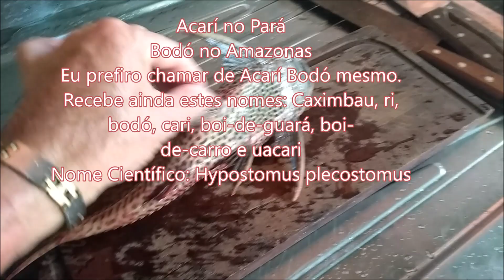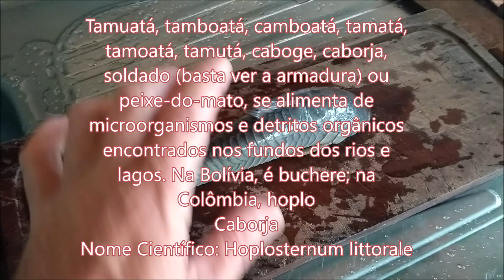Acarí Bodó e Tamuatá na Aquaponia - Conheça as diferenças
E ai amigos? Conhecem esses peixes? Como se chama ai na sua região?